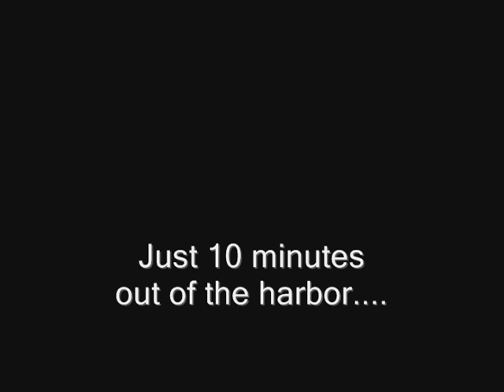Catching Spearfish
The Deep Sea Menehune crew haul in a couple of spearfish off the coast of Makaha, Hawaii.